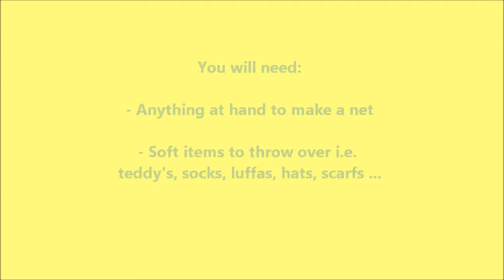Yogido's JBT: Over the Net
A basic *Active* game which includes the following learning as a bonus:
- Reaction time
- Throwing & catching
- Spatial awareness
- Stamina